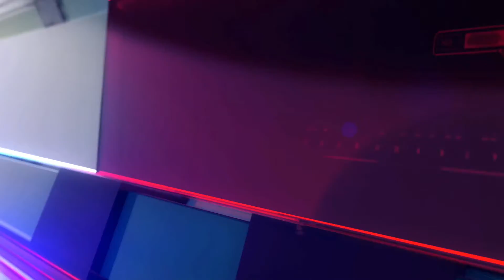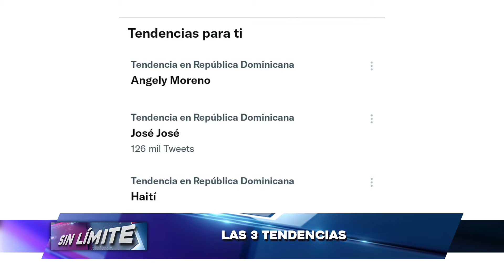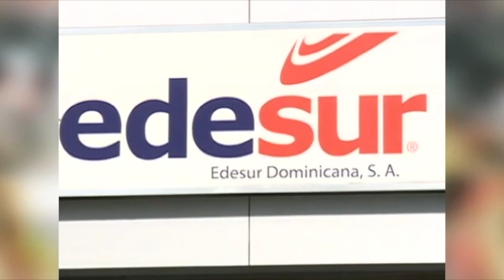02 SIN LIMITE 06 11 21